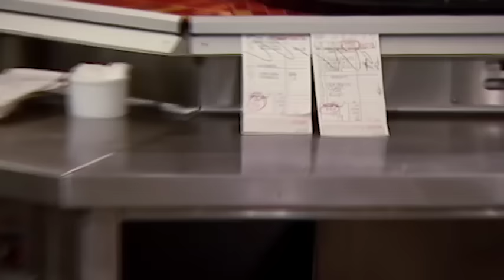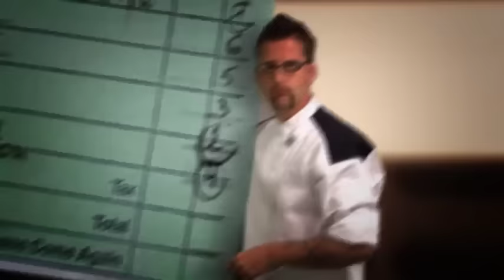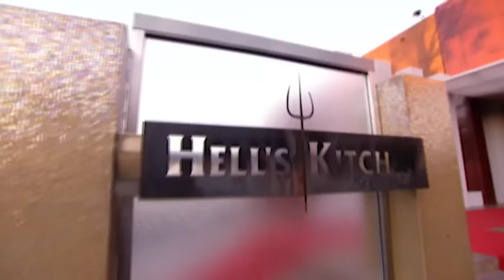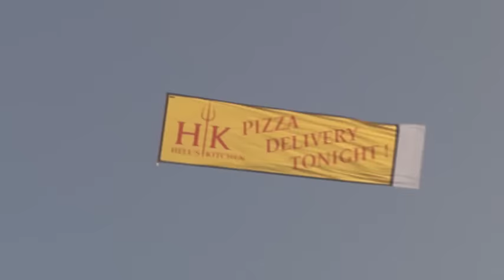Hell's Kitchen (U.S.) Uncensored - Season 4 Episode 5 - Full Episode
The first challenge for the remaining eleven chefs: make a gourmet pizza. The winning team enjoys gourmet burgers in Santa Barbara while the losers prepare pizza ingredients for the night's dinner service.